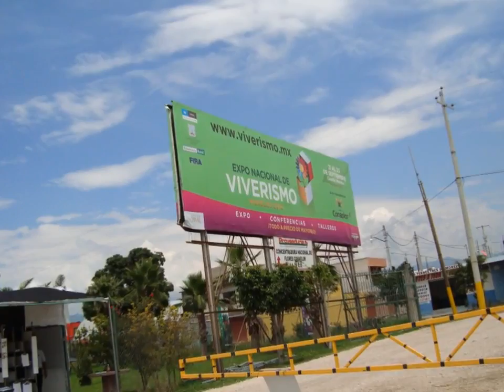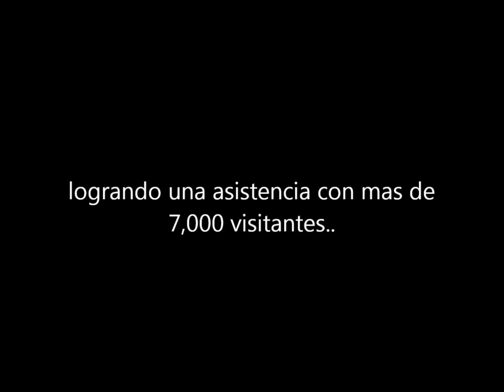DVIDA en CONAPLOR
Reseña 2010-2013 un grato recuerdo.
"Los momentos que prevalecen, son aquellos formados de IDEAS cocreadoras DVIDA"
Dedicado a la inspiración Emy Flores.